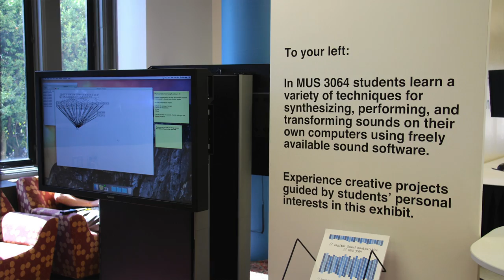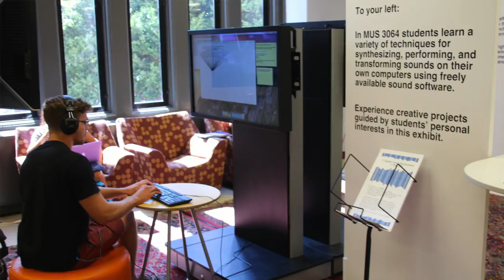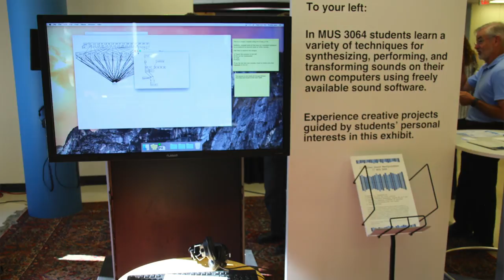Digital Sound Manipulation Exhibition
In Digital Sound Manipulation students learn a variety of techniques for synthesizing, performing, and transforming sounds on their own computer using freely available sound software. The course is designed to unleash your creative potential for working with sound on a computer, whether your focus is on artistic creation or innovative sound processing. Experience creative projects guided by students’ personal interest in this exhibit.

Want to see more of the exciting things going on at the University Libraries?